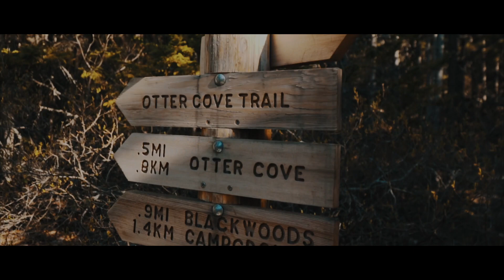Do. More. See. More.